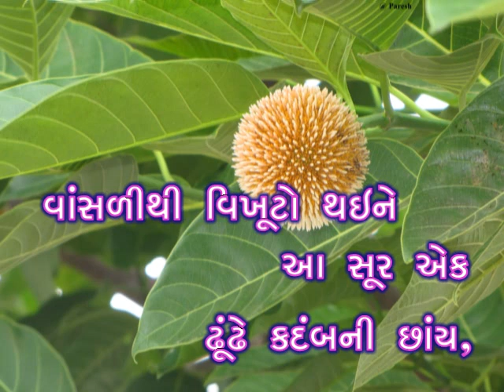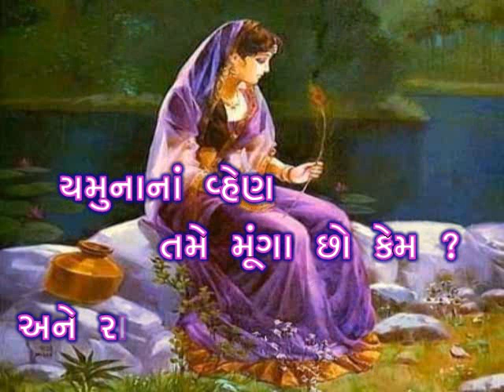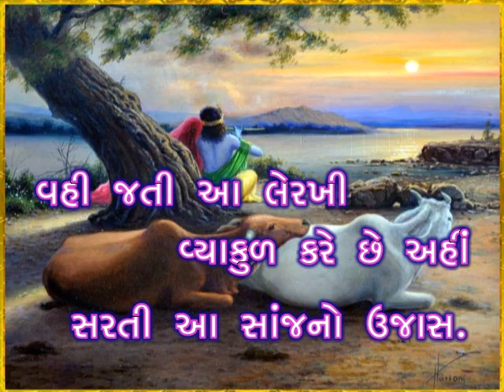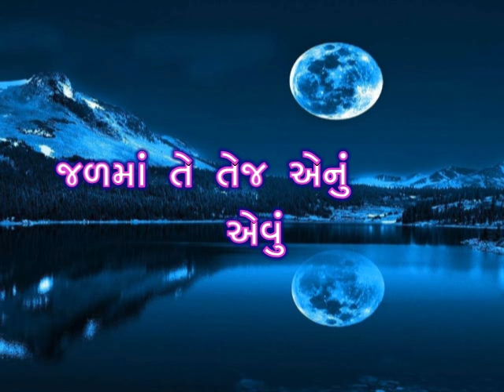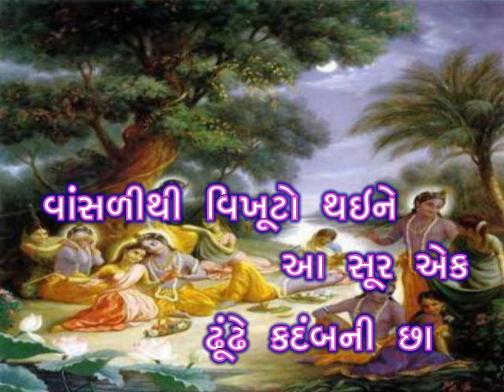Std.10 મારા માધવને દીઠો છે ક્યાંય?mara madhav ne_poem 5 @vasant teraiya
મારા માધવને દીઠો છે ક્યાંય ?
                                                              -હરીન્દ્ર દવે
વાંસળીથી વિખૂટો થઈને આ સૂર એક
     ઢૂંઢે કદંબની છાંય,
મારગની ધૂળને ઢંઢોળી પૂછે,
યમુનાનાં વ્હેણ તમે મૂંગા છો કેમ ?
     અને રાધાની આંખ કાં ઉદાસ ?
વહી જતી આ લેરખી વ્યાકુળ કરે છે અહીં
    સરતી આ સાંજનો ઉજાસ.
બહાવરી વિભાવરીના પગલાની લાગણીથી,
રાતરાણી ઝાકળથી ન્હાય... મારા.
ઊડતું આવે જો અહીં મોરપિચ્છ તો તો અમે,
    સાચવશું સુવાળા રંગ;
મારી તે મોરલીના આભમાં ઊગે છે એક,
    શ્યામના તે નામનો મયંક
જળમાં તે તેજ એનું એવું રેલાય હવે,
પાતાળે હરિવર પરખાય... મારા.